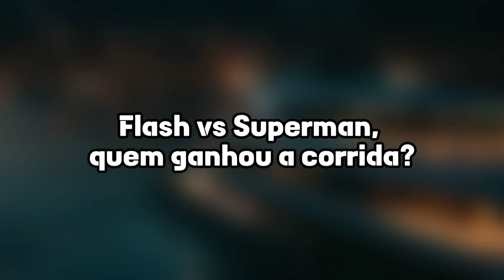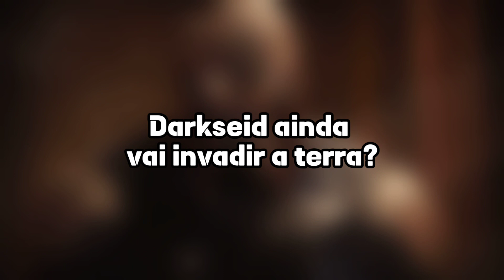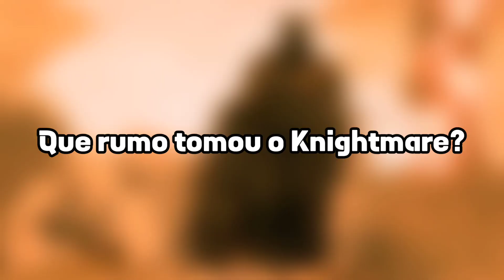DCU: 10 PERGUNTAS CRUCIAIS QUE NUNCA SERÃO RESPONDIDAS!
O DCEU ou Snyderverse como você preferir chegou ao seu fim da pior maneira possível, e o filme do flash foi responsável por isso, ainda tem Aquaman 2 que vai ser o último prego no caixão, enquanto o Besouro Auzl ainda não tá muito claro onde ele se encaixa, vai depender do sucesso do filme. Porém esse universo antigo, deixou muitas perguntas sem resposta, e que nunca serão respondidas, algumas pode ser consideradas até como furos de roteiro, e isso que vamos falar no vídeo de hoje "10 PERGUNTAS QUE O DCU NUNCA VAI RESPONDER" Afinal, o Darkseid ainda vai invadir a terra? Cadê os Lanternas Verdes? Superman vs Adão Negro, quem ganhou essa luta? Todas essas perguntas e mais, veremos no vídeo de hoje, então me acompanha até o final.